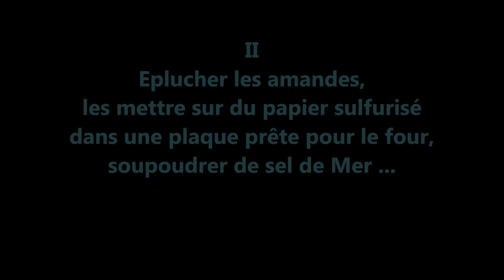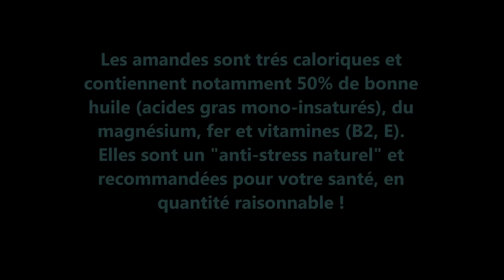Amandes grillées - Roasted almonds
Recette simple pour amandes grillées
Simple recipe to do roasted almonds